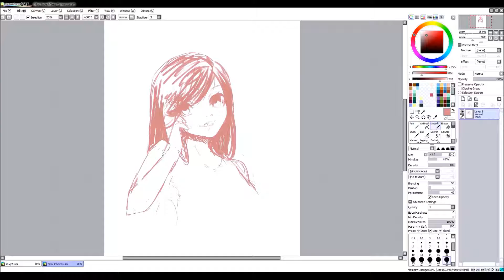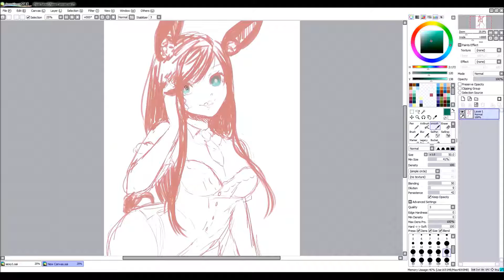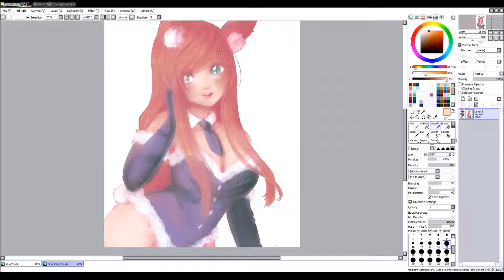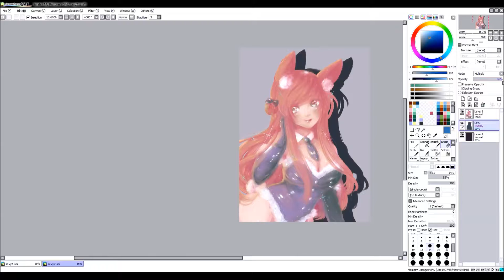✦ S p e e d p a i n t ✦ Meet Runa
✦VIDEO DETAILS✦

⊹Tool(s):  Swoosh by Yamio/Pen/Air brush
⊹Character(s): (OC) Runa (she's part bunny)
⊹Recording software: OBS Studio

✦FOLLOW ME✦